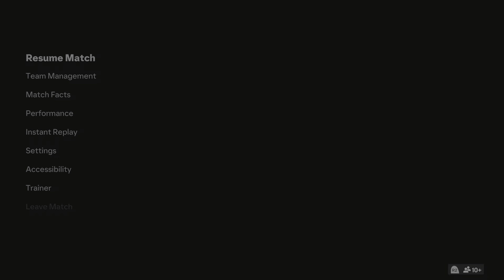EA SPORTS FC 24_20231008224939